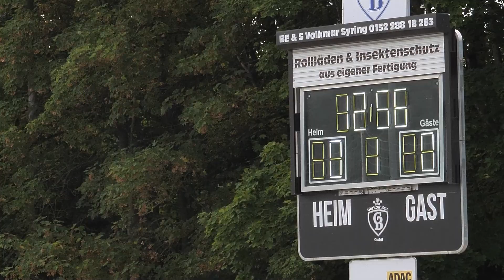Motoball Deluxe beim MSC Jarmen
Motorsport mal ganz anders gibt es beim MSC Jarmen, denn sie spielen Motoball. Und das schon seit 50 Jahren. Man muss schon ein bisschen verrückt und vor allem mutig sein, um beim schnellsten Mannschaftssport der Welt mitzumachen. Es macht aber auch richtig Spaß, so wie in Jarmen.